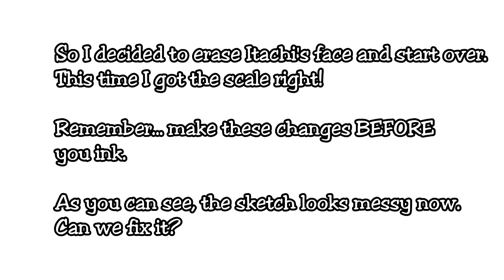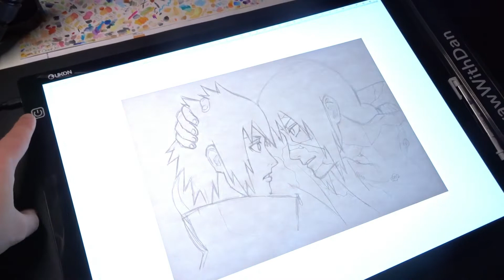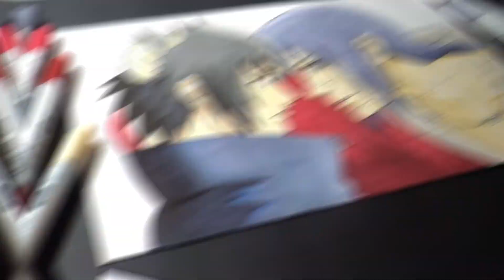Drawing Sasuke & Itachi Uchiha | Itachi's Final Goodbye | Naruto Shippuden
Hi guys!
Let's draw the Uchiha brothers: Sasuke and Itachi.
Itachi's final goodbye.
A very emotional scene from the Anime: Naruto Shippuden.

Speed drawing / time lapse video.

This drawing took about 8 hours to complete, maybe a little longer... But it was fun!

I want to say thank you for the video suggestion: naruto dj

As always, thank you so much for the support, you guys are awesome!

Materials used:
- Winsor & Newton Bristol Board 250gsm. A4.
- Rotring 600 mechanical pencil 0.7mm.
- Unipin fineliners.
- Tombow mono eraser stick.
- Kneaded eraser.
- Light pad. A3.
- Copic markers.
- Winsor & Newton Pro/Brushmarkers.
- Faber-Castell Polychromos colour pencils.